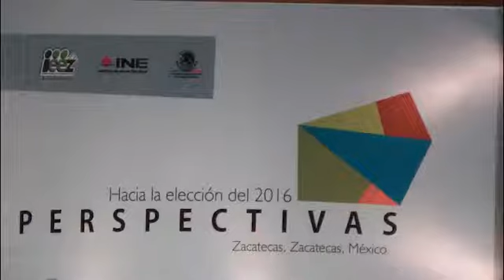REALIZA JUNTA LOCAL DEL INE FORO RELATIVO A LA IMPORTANCIA DE UNA REDISTRITACIÓN EN LA ENTIDAD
En el marco de la realización de los foros perspectivas para las elecciones del 2016, que la junta local del Instituto Nacional Electoral promueve en la entidad, autoridades de este organismo dieron cuenta de los principales tópicos que caracterizan la denominada redistritaciòn como proceso clave para la celebración de las elecciones del año 2016.
Al respecto habla María del Refugio García vocal ejecutiva del INE en Zacatecas
Asimismo, Virgilio Rivera Delgadillo presidente del Instituto Electoral del Estado de Zacatecas refrendo la importancia de llevar a cabo este proceso de redistritaciòn en la entidad.